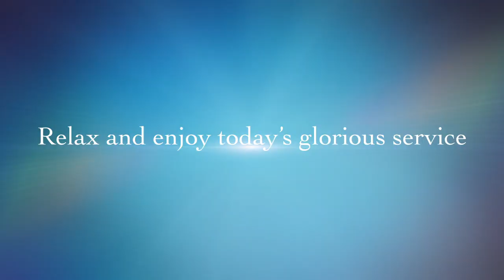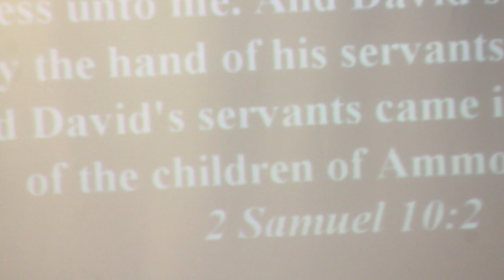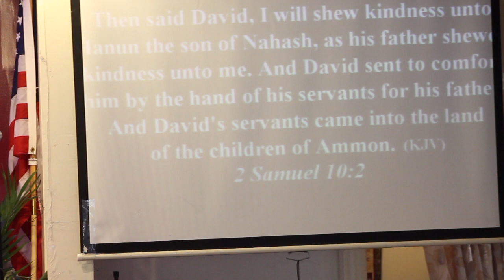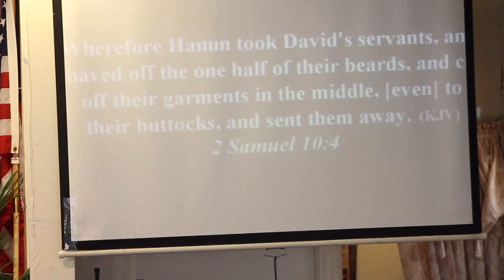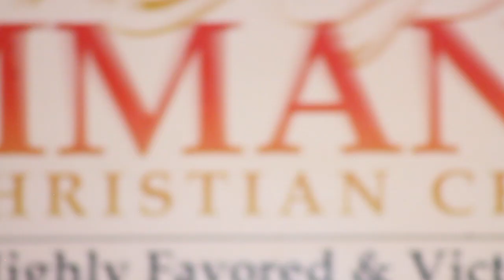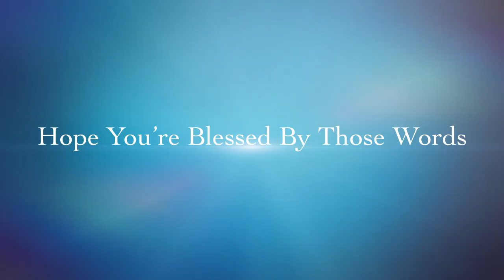whos driving?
first sermon of youth month